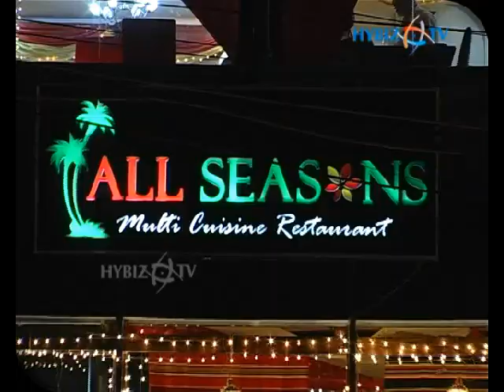All Seasons, Multi Cuisine Restaurant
All Seasons, Multi Cuisine Restaurant, Hyderabad.